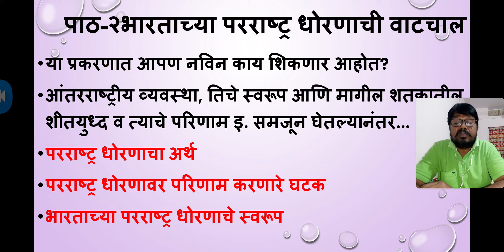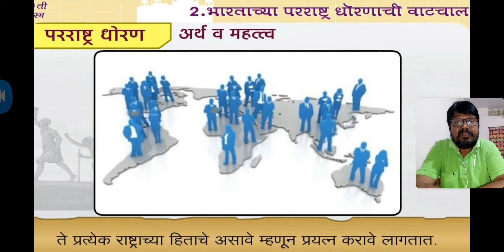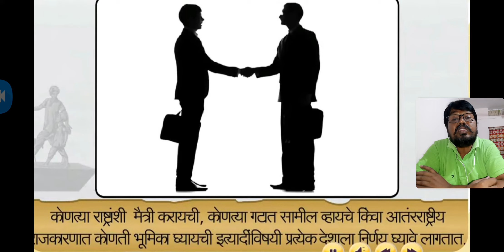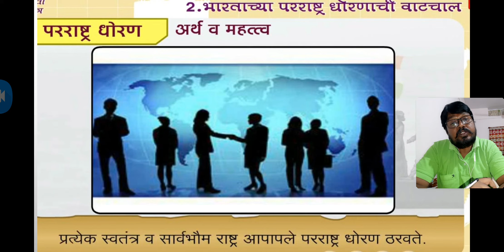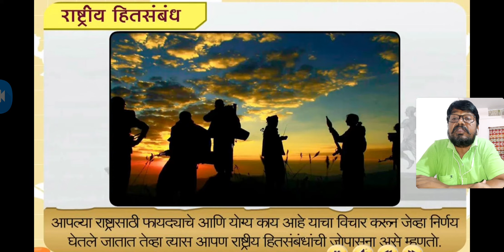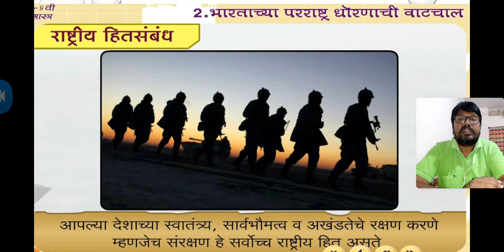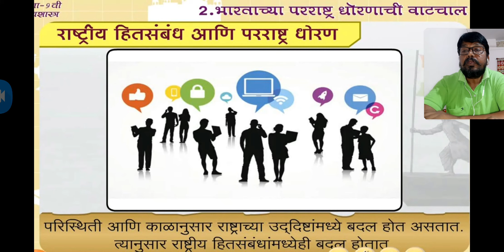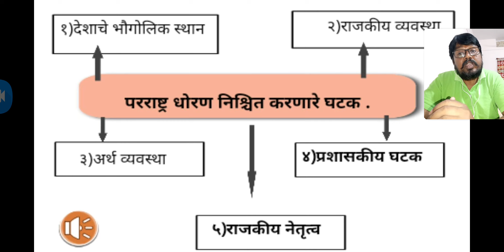राज्यशास्त्र पाठ-2(भाग-१भारताच्या परराष्ट्र धोरणाची वाटचाल)